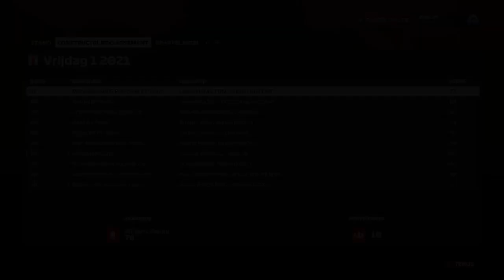F1 Monaco | 2021 | Kwalificatie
Met 4 POVs/perspectieven van Bosbrandt, Gio, Joep, (Mauro) & Mikie van de Vrijdag 1
Seizoen 3 Race 5/23 Kwalificatie
F1 2020 | Monaco Grand Prix | Circuit de Monaco

Vrijdag 1 Instellingen:
Autoprestaties: Gelijk
Kwalificatie: Volledig
Opwarmronde: Nee
Racestarts: Met Hulp
Raceafstand: 50%
CPU: 50/100
Parc fermé-regels: Ja
Botsingen: Ja
Voertuigschade: Uit
Spoken: Nee
Autoafstelling: Ja
Veiligheidsauto/Safety Car: Ja
Regels en Vlaggen: Ja
Strengheid over Bochten Afsnijden: Regulier
Bandentemperatuur: Loopvlak en Karkas

Vrijdag 1 Hulpmiddelen (uitgeschakeld):
Mikie: Remhulp, Antiblokkeersysteem, Tractiecontrole, Racelijn, Versnellingsbak, Pithulp, Pitvrijgavehulp, ERS-hulp, DRS-hulp en Brandstofhulp
Joep: Remhulp, Antiblokkeersysteem, Tractiecontrole, Versnellingsbak, Pithulp, Pitvrijgavehulp, ERS-hulp, DRS-hulp en Brandstofhulp
Gio: Pithulp, Pitvrijgavehulp, ERS-hulp en DRS-hulp
Bosbrandt: N.v.t.
Mauro: N.v.t.

Opnamedatum 21/4/2021